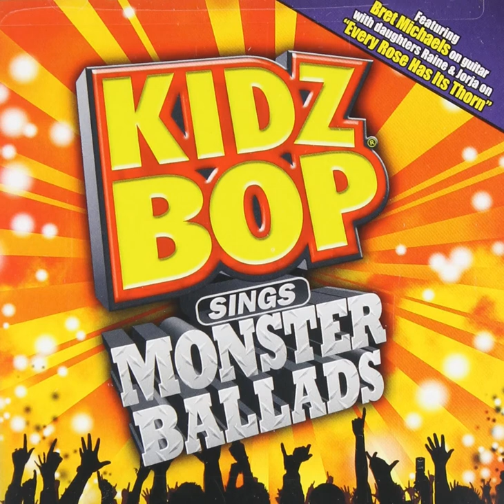Kidz Bop - High Enough